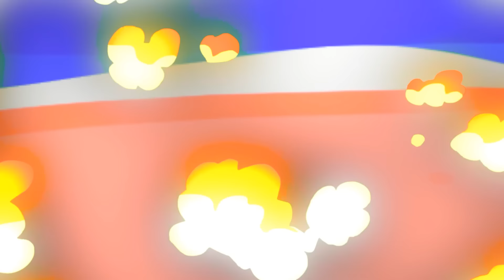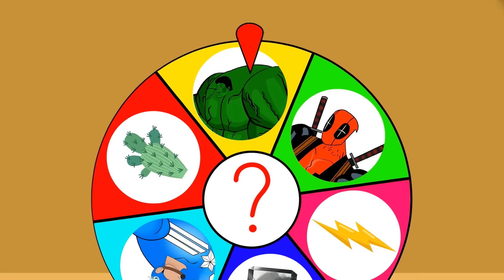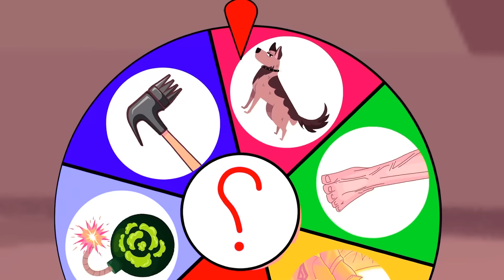Evolution Of SPIDER MAN Vs Evolution Of MONSTER RADIATION : Returning From The Dead SECRET - FUNNY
Witness the evolution of Hulk vs Monster Radiation in this hilarious video, uncovering a secret about returning from the dead. Don't miss out on the fun!

Family HULK is channel with 2D animation to bring joy and creativity to the audiences. We make videos of HULK, SPIDERMAN, VENOM and many other Godzilla monsters...